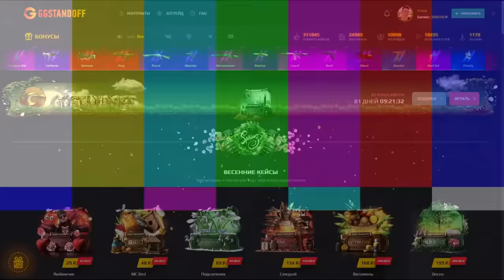НЕЕТ! ПРОДАЛ AWM TREASURE HUNTER ЗА 0.03 ТИКТАКУ | ВСЕГДА ГОВОРЮ ДА В СТАНДОФФ 2 / STANDOFF 2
100р - добавляю в друзья
200р - поиграть со мной (как выйдет)
500р - дуэль 1 на 1 / или добавить в мм
5000р - рву футболку
5000р - разбиваю яйцо об голову